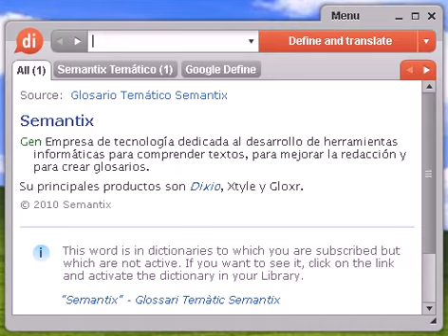Definición de discreción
discreción, diccionario, definición, significado, español, castellano, dixio, discreciones